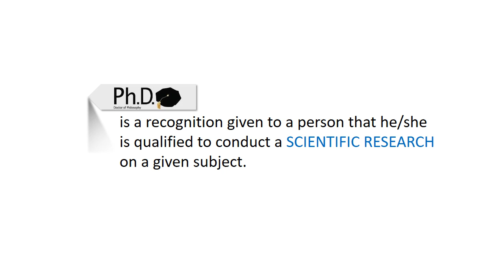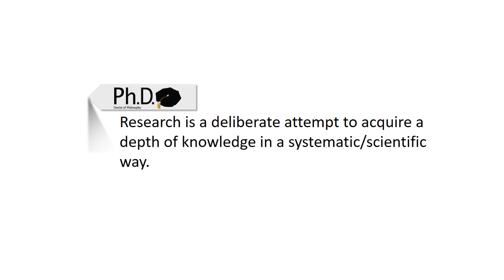Doctor of Philosophy - Ph.D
A Doctor of Philosophy, Ph.D. is the degree at the highest academic level awarded following a course of study. PhDs are awarded for programs across the whole breadth of academic fields. It is an earned research degree awarded for producing original research that expands the boundaries of knowledge, normally in the form of a thesis or dissertation. The completion of a Ph.D. is often a requirement for employment as a university professor, researcher, or scientist in many fields. The specific requirements to earn a Ph.D. degree vary considerably according to the country, institution, and time period, from entry-level research degrees to higher doctorates. "All But Dissertation.
DoctorofPhilosophy Ph.d.